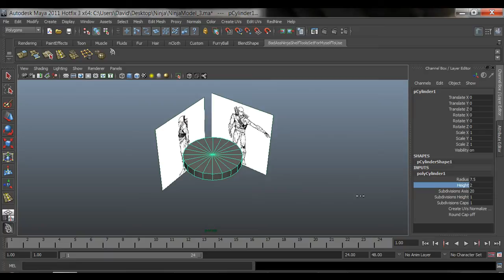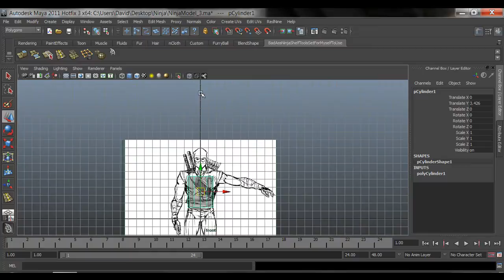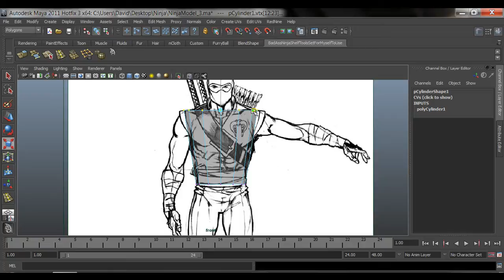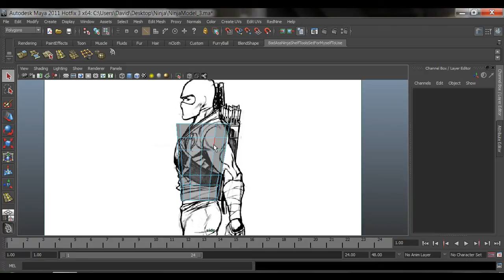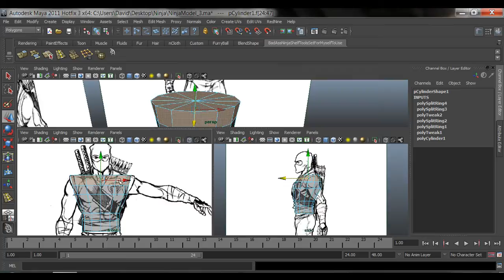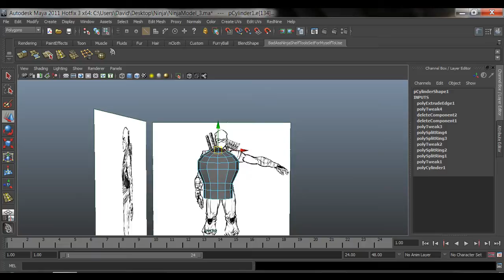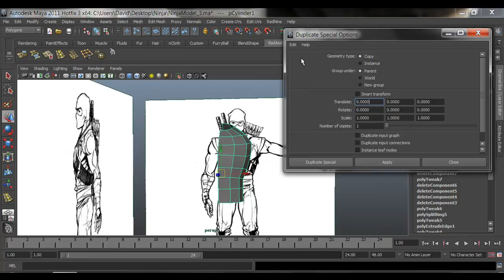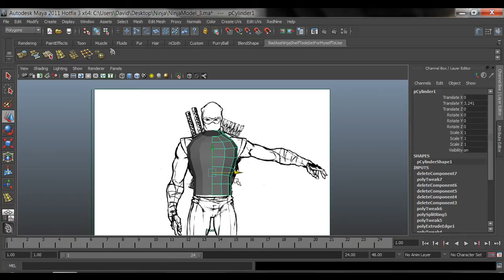Modeling a Character in Maya - part 3 of 10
Lets model your first character.  BOOM!